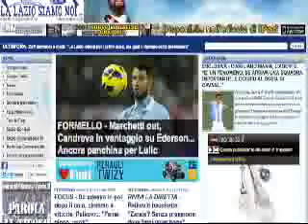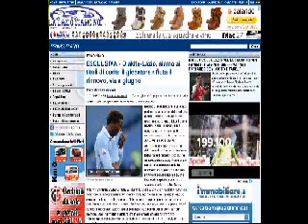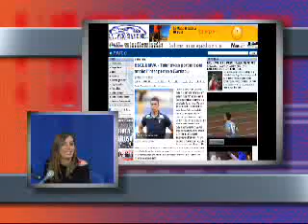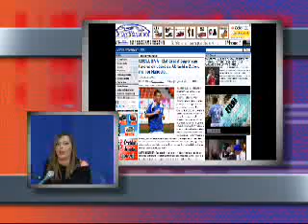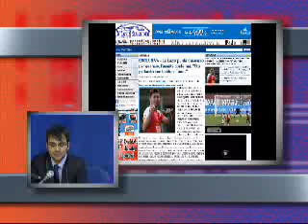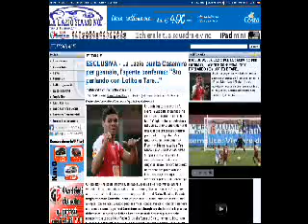LLSN WEB TV - PUNTATA 5